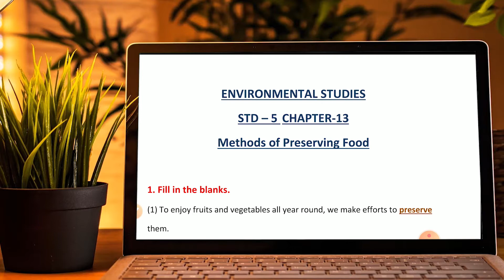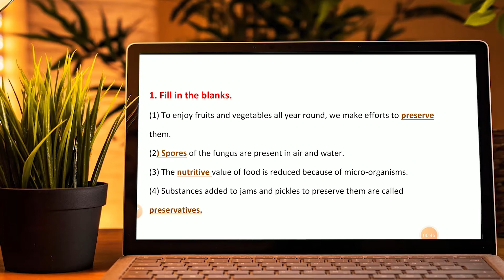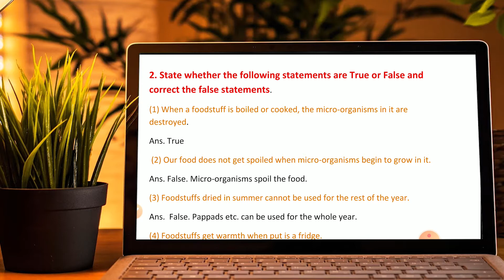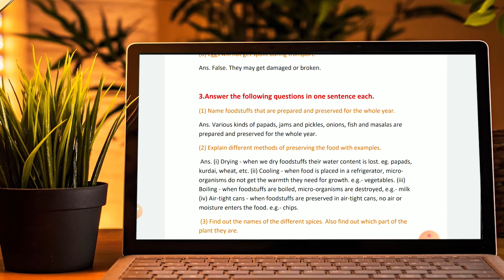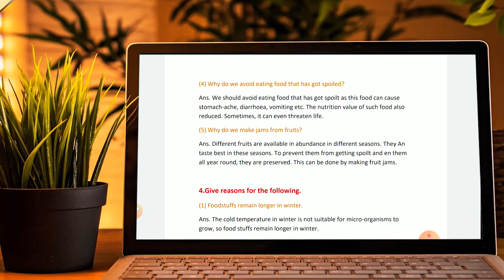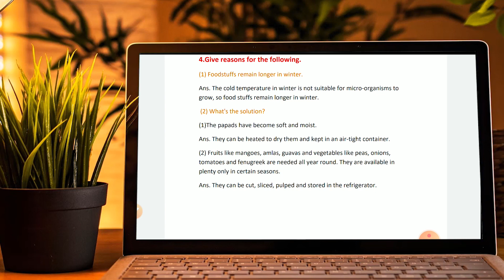Methods of Preserving Food 5th Std Questions and Answers Science Chapter 13 Maharashtra Board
1. Fill in the blanks.
(1) To enjoy fruits and vegetables all year round, we make efforts to preserve
them.
(2) Spores of the fungus are present in air and water.
(3) The nutritive value of food is reduced because of micro-organisms.
(4) Substances added to jams and pickles to preserve them are called
preservatives.

2. State whether the following statements are True or False and correct the false statements.
(1) When a foodstuff is boiled or cooked, the micro-organisms in it are destroyed.
Ans. True
 (2) Our food does not get spoiled when micro-organisms begin to grow in it.
Ans. False. Micro-organisms spoil the food.
(3) Foodstuffs dried in summer cannot be used for the rest of the year.
Ans.  False. Pappads etc. can be used for the whole year.
(4) Foodstuffs get warmth when put is a fridge.
Ans. False They become cold when put in the fridge.

(5) Papads become soft when kept outside.
Ans. True
(6) Eggs will not get spoilt during transport.
Ans. False. They may get damaged or broken.

3.Answer the following questions in one sentence each.
(1) Name foodstuffs that are prepared and preserved for the whole year.
Ans. Various kinds of papads, jams and pickles, onions, fish and masalas are prepared and preserved for the whole year.
(2) Explain different methods of preserving the food with examples.
 Ans. (i) Drying - when we dry foodstuffs their water content is lost. eg. papads, kurdai, wheat, etc. (ii) Cooling - when food is placed in a refrigerator, micro- organisms do not get the warmth they need for growth. e.g.- vegetables. (iii) Boiling - when foodstuffs are boiled, micro-organisms are destroyed, e.g.- milk (iv) Air-tight cans - when foodstuffs are preserved in air-tight cans, no air or moisture enters the food. e.g.- chips.
 (3) Find out the names of the different spices. Also find out which part of the plant they are.
Ans. Different spices used are -
Cinnamon - bark of the tree;
Turmeric - root; Cloves - flower buds;
Bay leaves - leaf; Pepper - fruit.

(4) Why do we avoid eating food that has got spoiled?
Ans. We should avoid eating food that has got spoilt as this food can cause stomach-ache, diarrhoea, vomiting etc. The nutrition value of such food also reduced. Sometimes, it can even threaten life.
(5) Why do we make jams from fruits?
Ans. Different fruits are available in abundance in different seasons. They An taste best in these seasons. To prevent them from getting spoilt and en them all year round, they are preserved. This can be done by making fruit jams.

4.Give reasons for the following.
(1) Foodstuffs remain longer in winter.
Ans. The cold temperature in winter is not suitable for micro-organisms to grow, so food stuffs remain longer in winter.
 (2) What's the solution?
(1)The papads have become soft and moist.
Ans. They can be heated to dry them and kept in an air-tight container.
(2) Fruits like mangoes, amlas, guavas and vegetables like peas, onions, tomatoes and fenugreek are needed all year round. They are available in plenty only in certain seasons.
Ans. They can be cut, sliced, pulped and stored in the refrigerator.